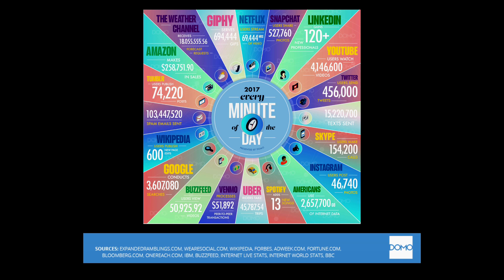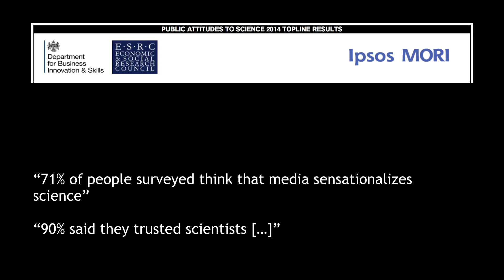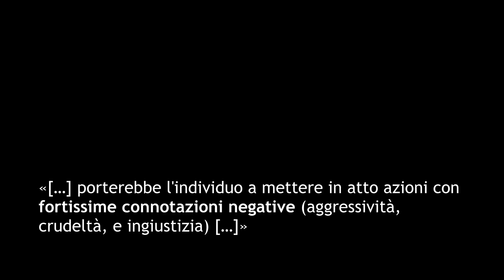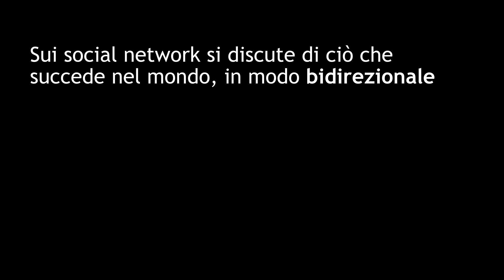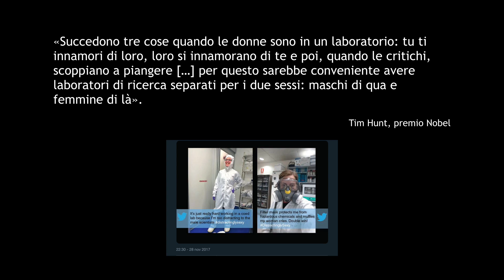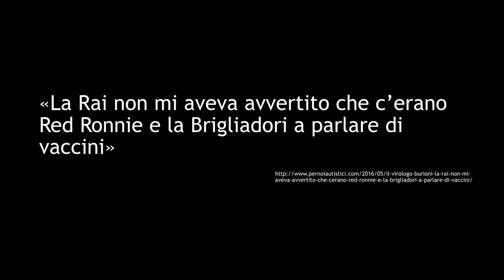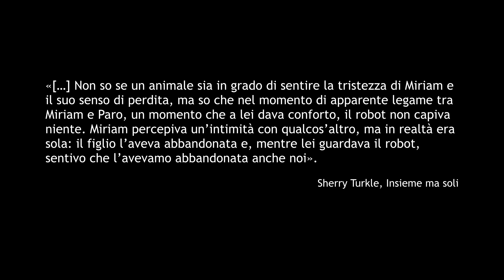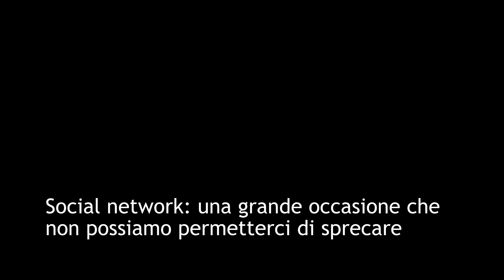DIGITO ERGO SUM | Ivano Eberini | TEDxReggioEmilia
Dimmi cosa digiti e ti dirò chi sei. Ti è mai capitato di cercare conforto in una spazio virtuale? Come non cadere nella de-umanizzazione? Ivano Eberini, ci racconterà cosa può accadere oltre lo schermo.

Ivano è ricercatore di biochimica presso La Statale di Milano. Ha pubblicato oltre 100 articoli su riviste scientifiche internazionali ed è stato relatore a numerosi congressi. È titolare di brevetti d’uso internazionali per lo sviluppo di farmaci utili nelle malattie neurodegenerative. Si occupa da anni di comunicazione attraverso i nuovi media, ma anche attraverso i media classici; è stato ospite di RAI Radio3 (Radio3 Scienza, Le oche di Lorenz) e di RAI Radio2 (Mai stati meglio). Fa parte della gruppo di comunicazione della società italiana (SITOX) e di quella europea di tossicologia (EUROTOX).

“I DIGIT, THEREFORE I AM”
Tell me what you digit and I’ll tell you who you are. Have you ever looked for comfort in a virtual space? How can you avoid the risk of dehumanisation? Ivan Eberini will tell us what can happen beyond the screen.

Ivano Eberini is a biochemical researcher at the Statale in Milan. He has published over 100 articles on international  scientific journals and he has been a speaker in numerous conferences. He holds patents that are used internationally for the development of pharmaceuticals that are useful for degenerative neural diseases. For years he has dealt with communication using new media, but also though the use of classical media. He has been a guest on RAI Radio3 (Radio3 Scienza, Le oche di Lorenz) and RAI Radio2 (Mai stati meglio). He is part of the communication group of the Italian SITOX company and the European (EUROTOX).
Ricercatore di biochimica presso La Statale di Milano. Ha pubblicato oltre 100 articoli su riviste scientifiche internazionali ed è stato relatore a numerosi congressi. È titolare di brevetti d’uso internazionali per lo sviluppo di farmaci utili nelle malattie neurodegenerative. Si occupa da anni di comunicazione attraverso i nuovi media, ma anche attraverso i media classici; è stato ospite di RAI Radio3 (Radio3 Scienza, Le oche di Lorenz) e di RAI Radio2 (Mai stati meglio). Fa parte della gruppo di comunicazione della società italiana (SITOX) e di quella europea di tossicologia (EUROTOX). This talk was given at a TEDx event using the TED conference format but independently organized by a local community.